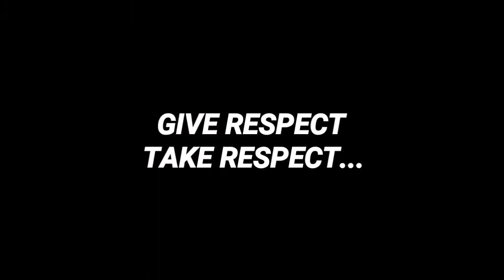ANGRY GIRL SQUAD in Pubg Mobile || Solo vs Squad | Pubg Mobile hindi Gameplay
We are making this channel for fun. VR Aditya tyagi and Gautam tyagi as a CRAZY TUBER on front of you kindly support guys. Dont take my videos seriously.
Thankyou guys for your love and support. Cast-
GAUTAM TYAGI
ADITYA TYAGI
Main channel-
GAUTAM TYAGI PRANKS
LOVE YOU ALL❤️❤️

THANKYOU

THANKYOU

TITLE:-

TOPICS:-

Conqueror couples
Conqueror lobby in Pubg Mobile
Conqueror lobby
Girl Gamer
Camper
Pubg Mobile Hindi
conqueror lobby
Best lag
Best lag in conqueror lobby in Pubg Mobile
Crazy Tuber gaming
Crazy Tuber gaming new video
Crazy tuber roasting
Gautam Tyagi Pranks
Crazy neuz
Pubg
Hindi gameplay
1 vs 4
Player unknown battlegrounds mobile
Pubg mobile Hindi
Gamexpro
Scout
Jonathan
Mortal
Dynamo
pubg mobile malaysia,pubg mobile teaming up
cod mobile
1 vs 4 pubg mobile
mobile
pubg mobile tips
pubg mobile ruppo
trolling noobs in pubg mobile

pubg mobile
mobile
hindi
pubg hindi
pubgm
india
pubg india

win solo vs squads fortnite,game high kill solo vs squads
solo squad
lucky vs squad
lucky squad
solo vs squad match pubg
solo vs squad pubg mobile
solo vs squad fight
pubg conqueror solo vs squad
51kills solo vs squad
ace tier solo vs squad
solo vs squad pubg mobile tips
solo vs squad pubg mobile lite
best solo vs squad match
pubg mobile ace tier solo vs squad